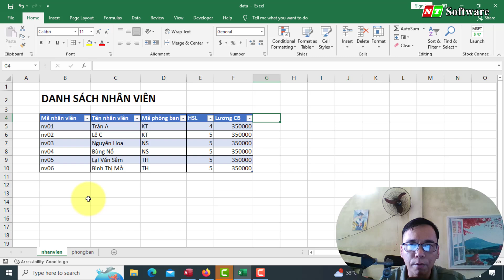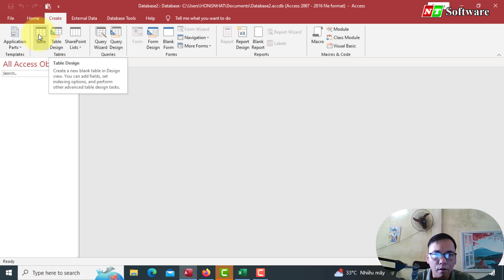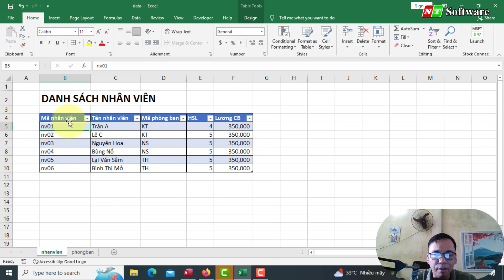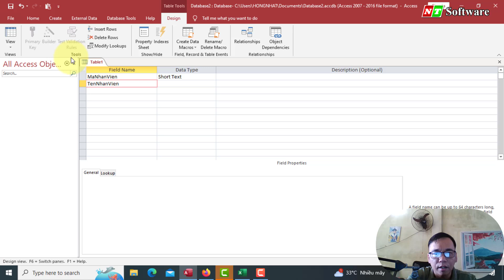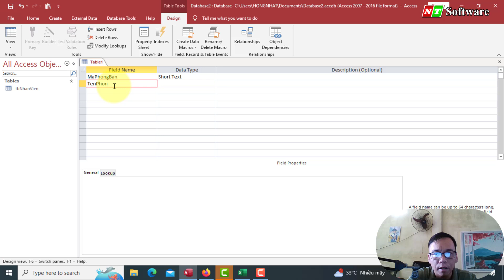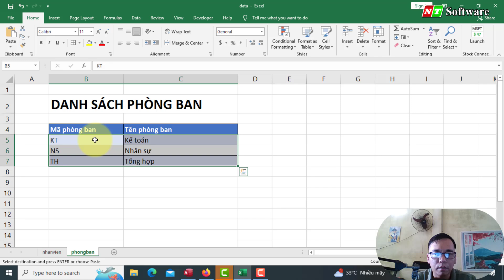Cách tạo table thủ công trong Access | NT Software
Cách tạo table thủ công trong Access
00:45 Cách khởi động microsoft access
00:48 Cách tạo 1 file access trống
00:54 Cách chuyển sheet excel thành table trong Access
01:03 Cách tạo table trong Access
01:43 Kiểu dữ liệu trong Access
02:27 Kiểu Short Text trong Access là gì
04:26 Cách chuyển dữ liệu từ Excel sang Access
► Nhận thêm nhiều video về thủ thuật phần mềm nhanh nhất: